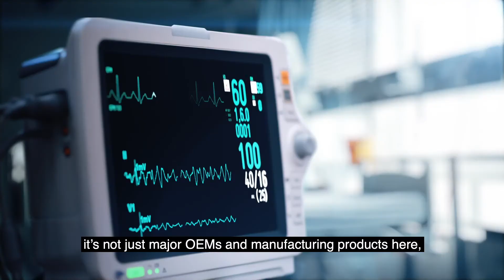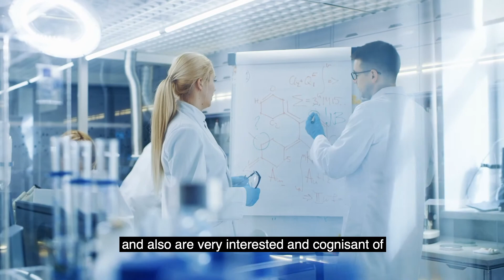Ireland's MedTech Industry. Rachel Shelly of IDA Ireland and David Butler of Stryker talk to CNBC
Short video in conversation with IDA Ireland's head of Medical Technology, Rachel Shelly and David Butler, V P of Manufacturing with Stryker. Discussion focusses on Ireland's MedTech industry and developments in the industry.